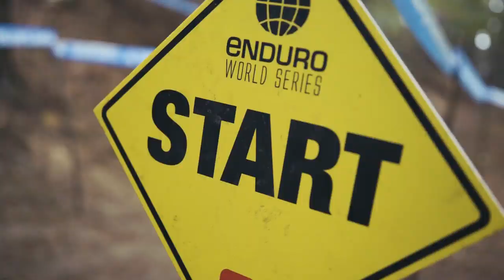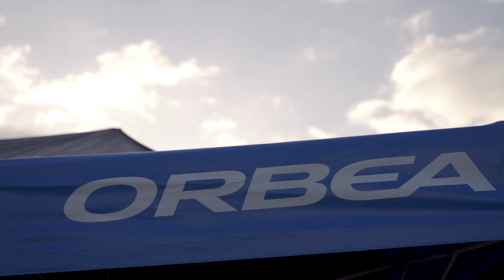Hungry for Enduro World Series | Orbea FOX Enduro Team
Listen to perspectives on the August 30th return of the Enduro World Series with event organizer Enrico Guala, Orbea FOX Enduro Team rider Damien Oton and team manager Primož Štrancar. The three of them share their past, present and future visions for the series, with bonus topics on team management and racing careers.

Subtitles available in Spanish.